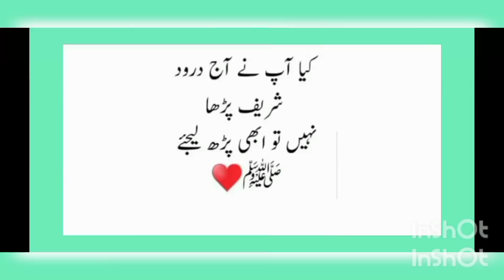droodsharif khayabanekhalid goviral viralvideo karachi